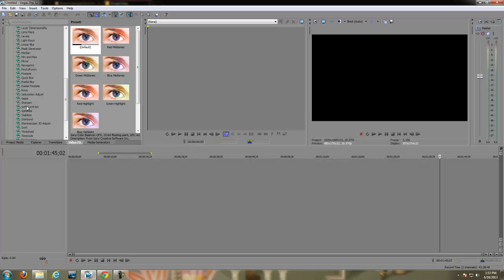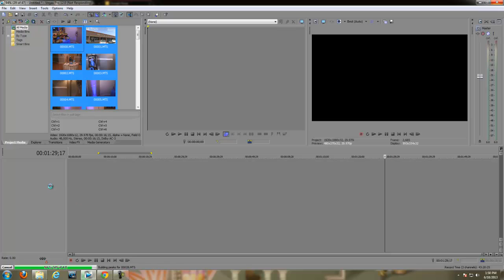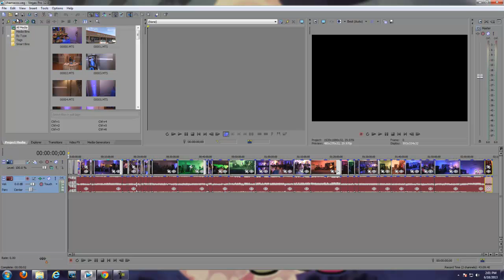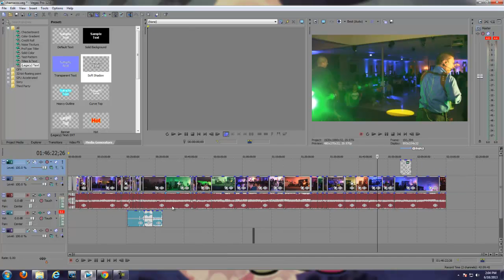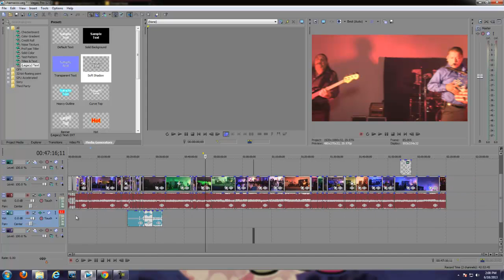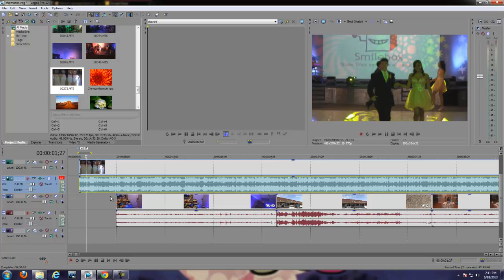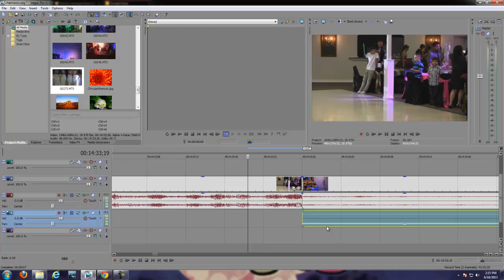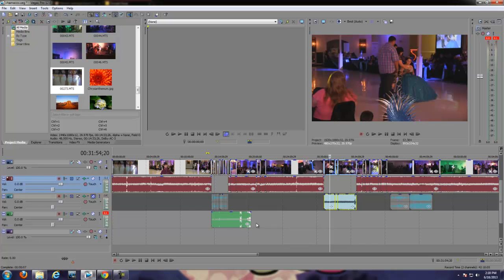IMPORTAR MEDIA CON VEGAS PRO 12